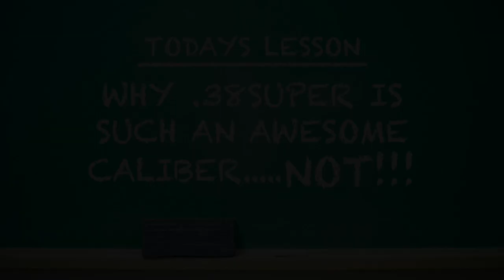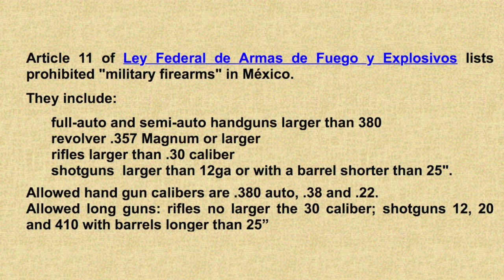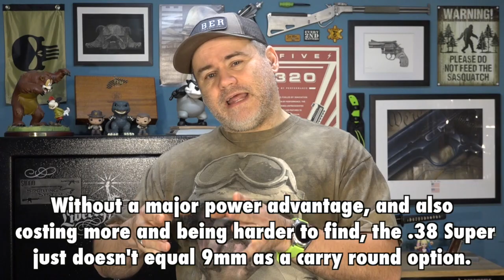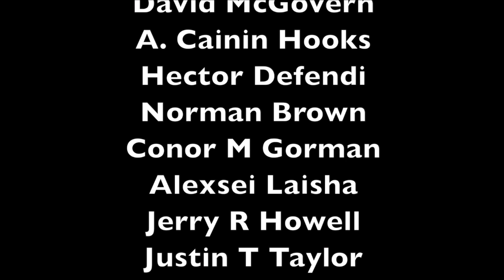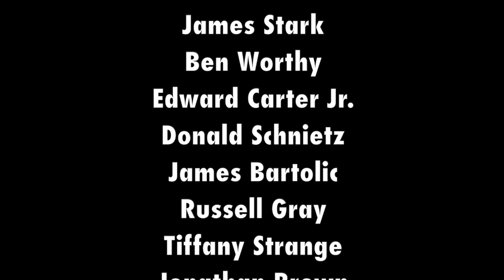Why .38 Super is an AWESOME Caliber.....NOT!!!